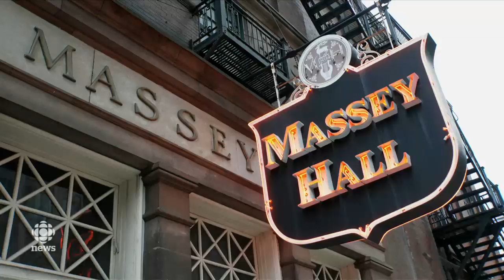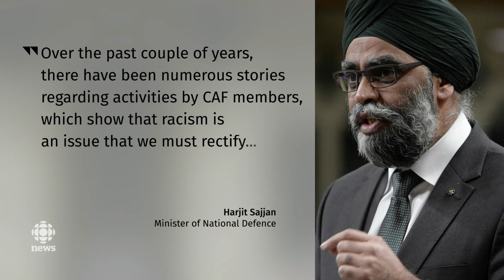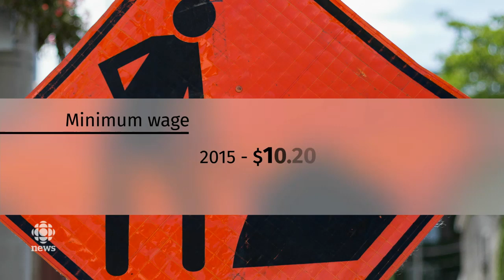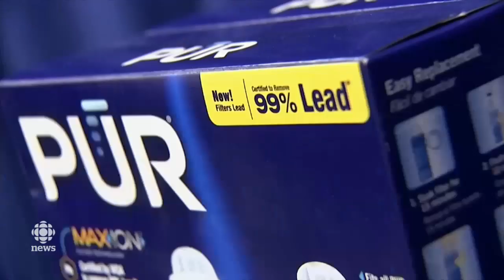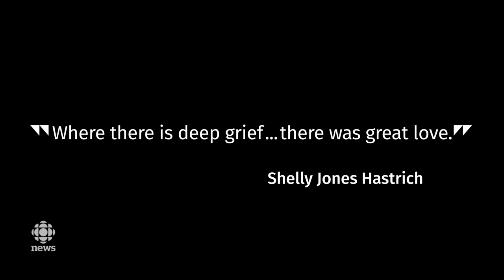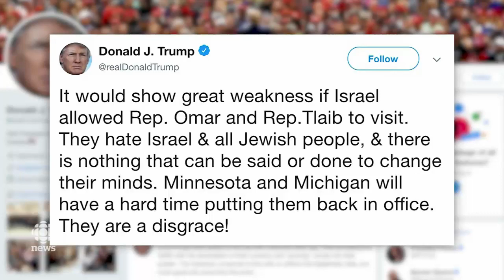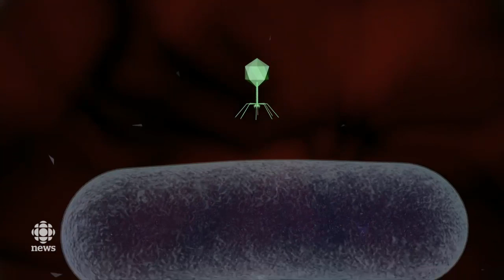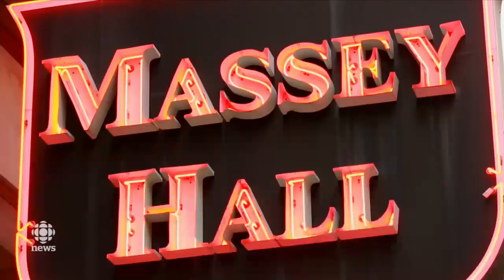The National for August 15, 2019 — Wilson-Raybould Speaks Out, House Explosion, Water Crisis